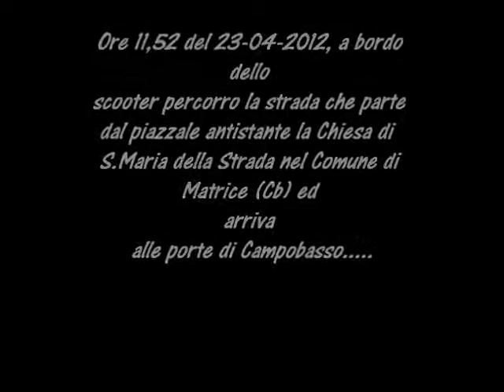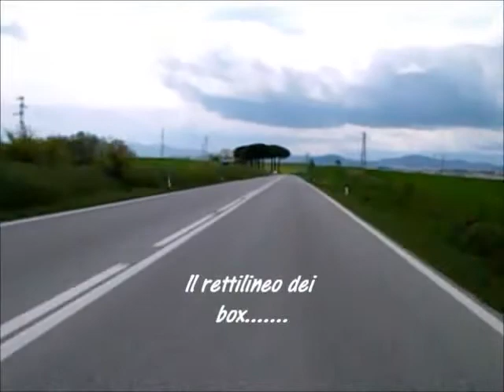On Board Camera,con lo Scooter,Chiesa di S.Maria della Strada-Campobasso, 23-04-2012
A bordo del mio scooter, ho percorso il tragitto che dalla Chiesa di Santa Maria della Strada , nel comune di Matrice (CB) conduce alle porte di Campobasso.